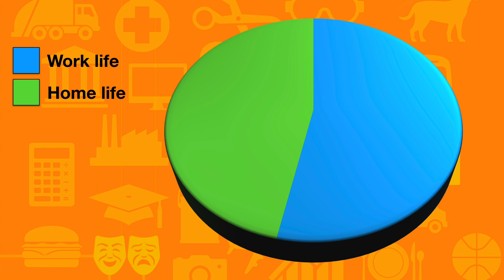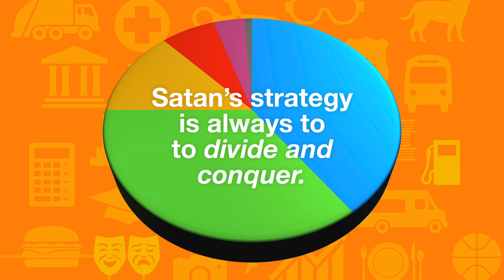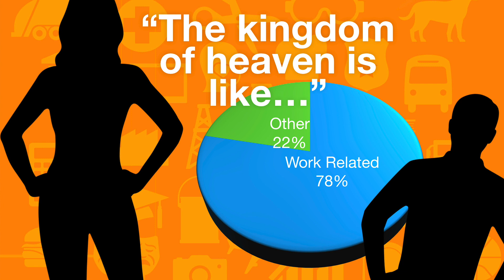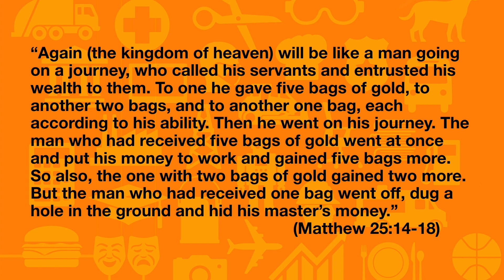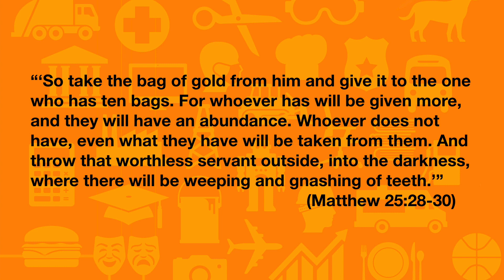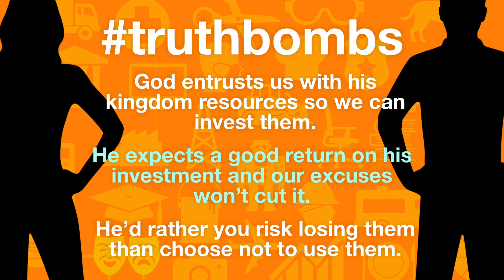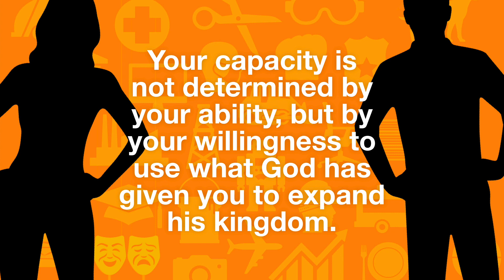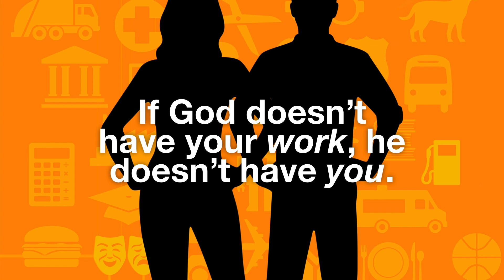Work-it: Kingdom Business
In this message, Brad Huebert shows how God’s kingdom touches every area of life and challenges us to allow his kingdom to envelop our work.